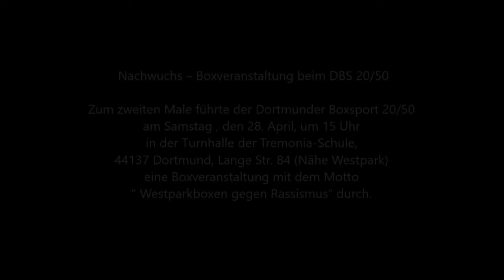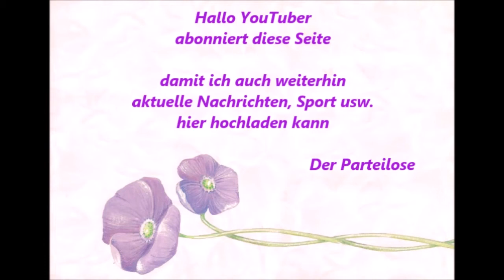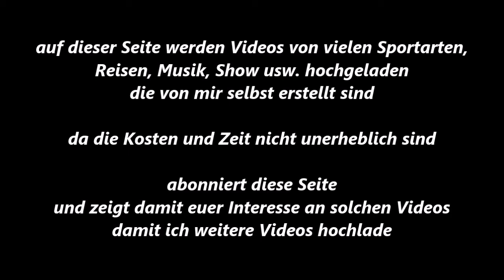Dortmunder BS * Argon Bala (BSC Hagen-Haspe) vs. Enes Öz (FK Lünen) * 28.04.2018